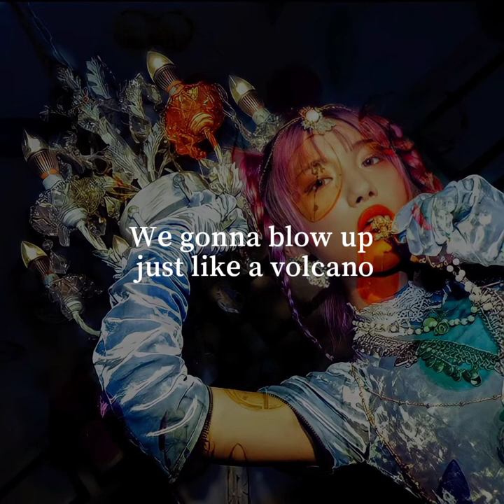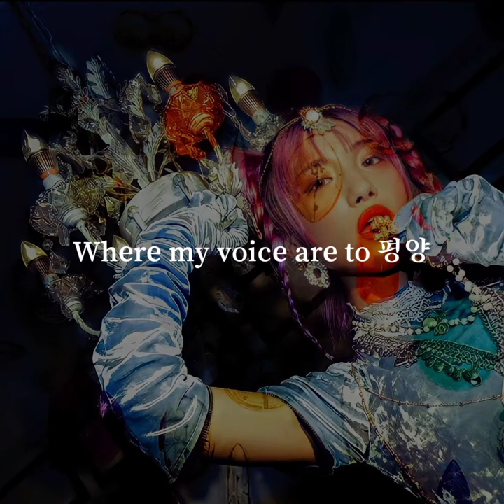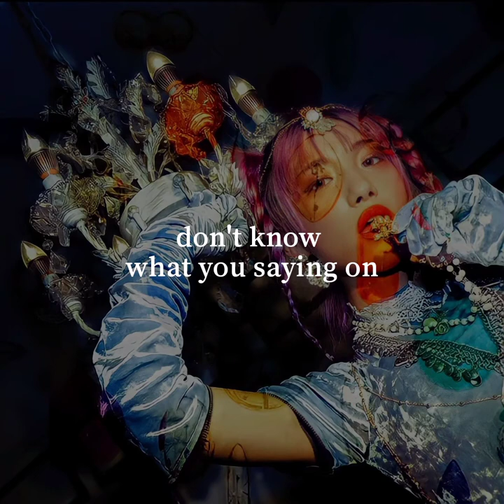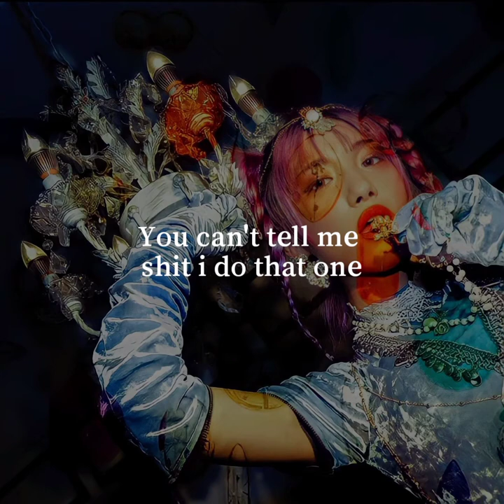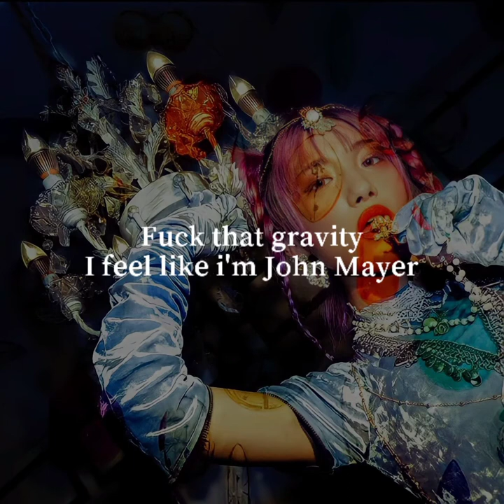재키와이(Jvcki Wai) - Volcano(ft. Lil Kwaii) (prod. @sadbalmain & eera) 가사(lyrics)